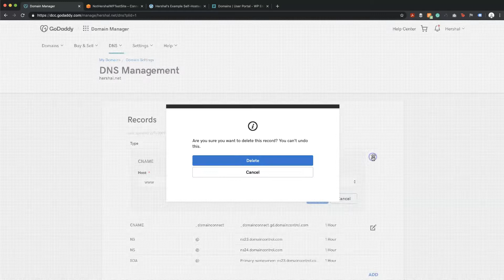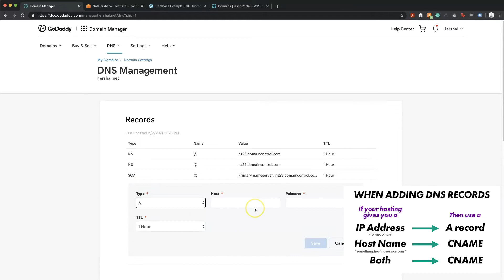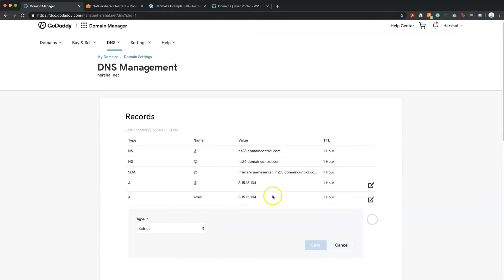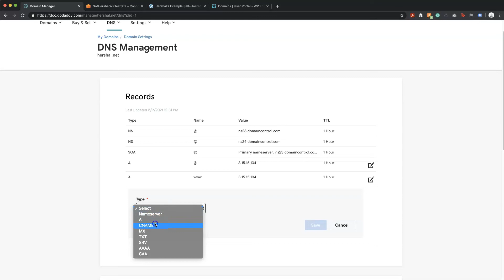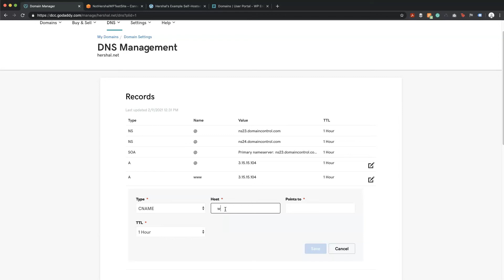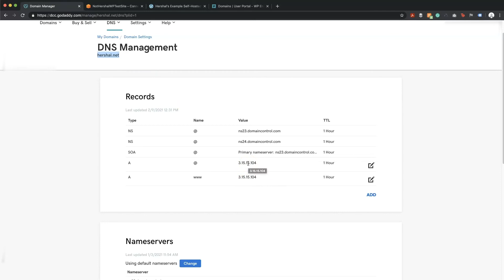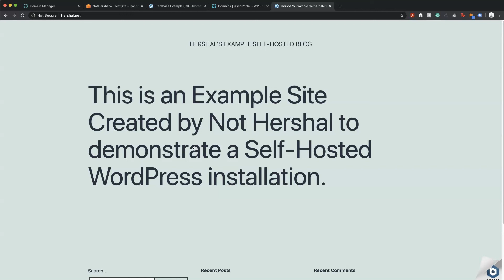Connect Your Domain Name to Your Hosting Provider - Change DNS CNAME and A Records with the Registar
If you don't know the difference between a domain and hosting, don't fret! I explain it all in this simple video

In this video, I explain how to connect your domain to your hosting. Your domain is registered with a registrar, and your website files are stored and served by your hosting company. Follow these simple instructions and rules to point your domain to your hosting, and let your web host know that your great new domain is now connected to their services! This is just the first step of getting your website hosted on the web!